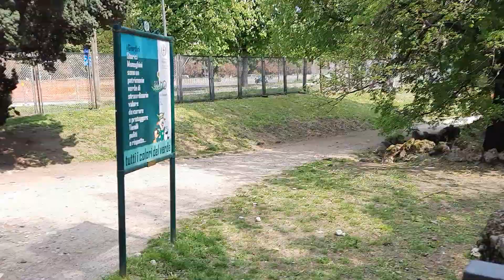☄Видео шок! Я обнаружила заброшенный кирпичный туннель в самом центре Милана! Сняла наконец колею!